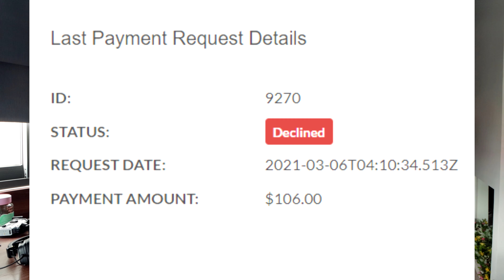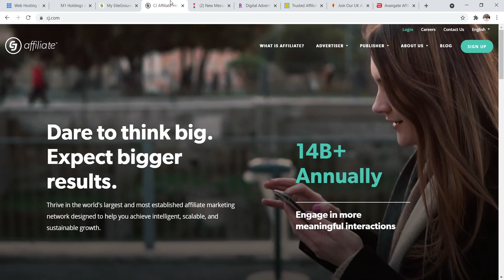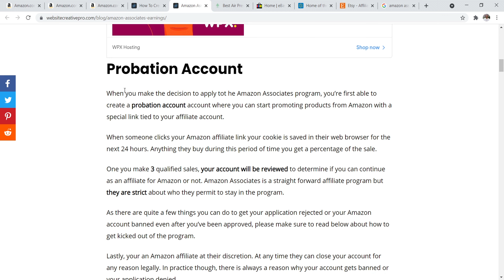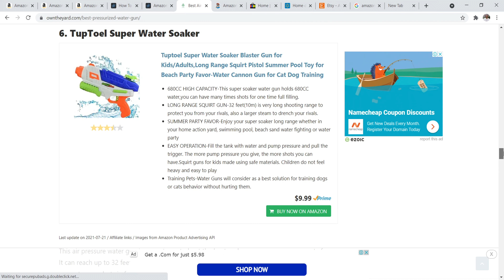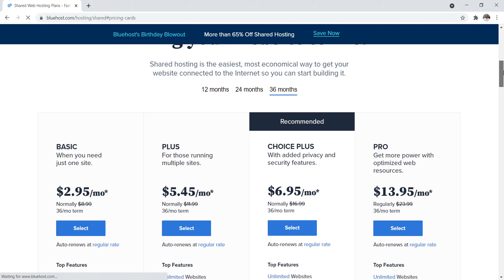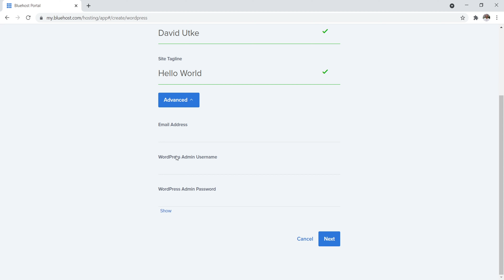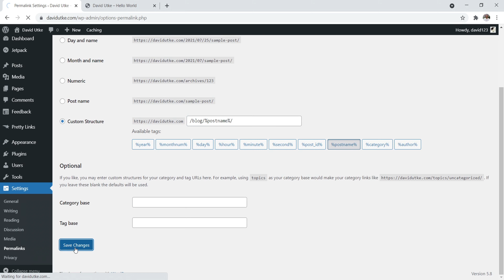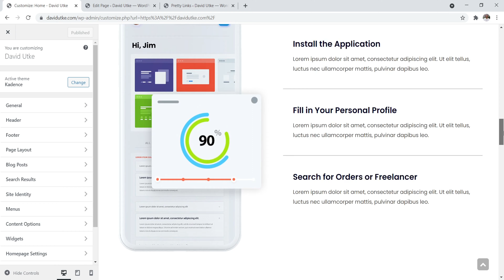Ethical Affiliate Marketing for Beginners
In this video I cover everything I know about affiliate marketing from the past decade of experience. This video is a step by step guide to affiliate marketing for beginners. It's based on years of experience and covers everything you need to know to get started with affiliate marketing.

🚀 BLUEHOST - Ready to start your website? Follow along by signing up to Bluehost today

00:00 Start
Is affiliate marketing worth it? It depends on what your goal is and the type of business you're trying to build. For any aspiring blogger or YouTuber it's a great way to diversify your income and to figure out what works with your audience.

00:46 What is affiliate marketing?
Affiliate marketing is simply the process of promoting a companies product or service to a target, relevant audience and to receive a commission based on the sales you're able to generate. Emphasis on relevant and targeted. You need to find affiliate offers in your topic and to not be a money chaser. You also need to find offers that you know and understand.

03:32 Pros of affiliate marketing
The advantages of affiliate marketing are that you don't have to create the product, you don't have to provide customer support, you can try out a lot of different offers and it helps you to figure out what your audience wants and needs. Also, sometimes there is no product you can create yourself so a lot of the time it makes sense to be an affiliate.

05:58 Cons of affiliate marketing
The biggest cons are two fold. Next, sometimes an affiliate program simply won't pay you what you earned and at worst is skimming affiliates.

09:41 How to find affiliate offers
Learn how to find affiliate programs as well as the most common clearing houses you should join such as CJ, Impact Radius and so forth.

18:00 Selling with Amazon Associates
Amazon Associates is the most popular affiliate program in the world and for good reason, a wide selection of products that can fit into almost any niche. A brand recognition that people trust and a world wide appeal.

27:29 How to get traffic
You have two options, organic and paid. Ideally you'll want to leverage both but it depends on what you personally want to do. If you're determined to go the organic traffic route then you need to build a brand and a reputation people can trust. For paid traffic it's a matter of finding offers that convert and a sales process. For both paid and organic you'll also want to consider leveraging email marketing.

34:01 Create a website for affiliate marketing
You need a website to be highly effective at affiliate marketing. With your own website you can easily setup trustworthy custom affiliate links that you can then track with Google Tag manager and Google Analytics. This way you then know where your clicks and sales are coming from.

49:24 Subscribe and thanks for watching
Final thoughts and one last emphasis to promote products you know and understand if you're going to be building a brand that gets organic traffic.

►  Hey I'm David. I'm a professional blogger, web designer and highly rated UX consultant.